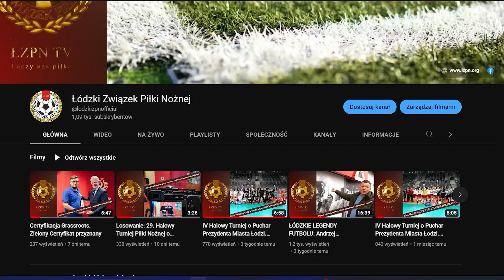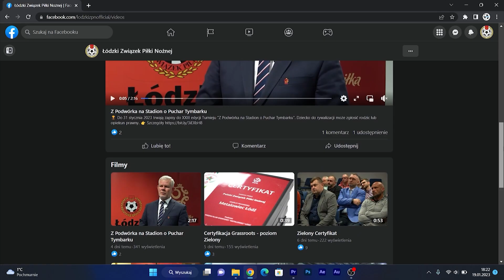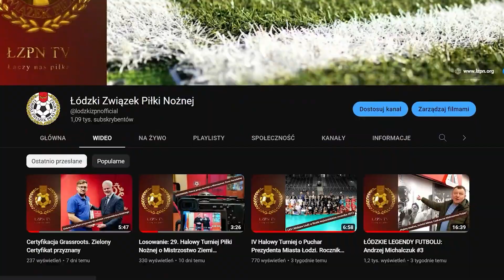Magazyn Betcris Łódzkiej IV Ligi 2022/23 #35 34. kolejka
0:00 Wstęp
0:54 Gol 33. kolejki
1:18 GKS Bełchatów - Orkan Buczek
2:58 Włókniarz Zelów - Pogoń Zduńska Wola
3:34 Boruta Zgierz - Sokół Aleksandrów
4:22 Stal Niewiadów - RKS Radomsko
5:01 Polonia Piotrków Tryb. - AKS SMS Łódź
6:19 Zjednoczeni Stryków - Skalnik Sulejów
6:40 WKS 1957 Wieluń - Zryw Wygoda
7:08 Jutrzenka Drzewce - Ceramika Opoczno
8:02 Widzew II Łódź - Omega Kleszczów
8:57 Tabela
9:13 Klasyfikacja strzelców
9:24 Zapowiedź 35. Kolejki
9:57 Wybierz gola 34. kolejki

Zdjęcie: Adrian Lizakowski Polonia Piotrków Tryb.
Realizacja: Michał Kiński
Wydawca: Łódzki Związek Piłki Nożnej